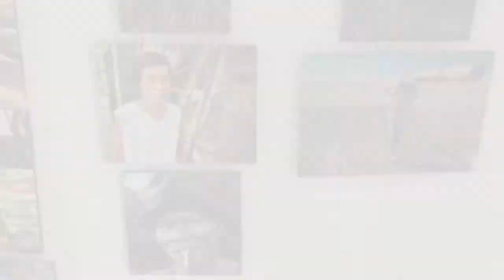Sulu Garden, Miag-ao, Iloilo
a sneak peek on what you can see inside Sulu Garden located at Miag-ao, Iloilo